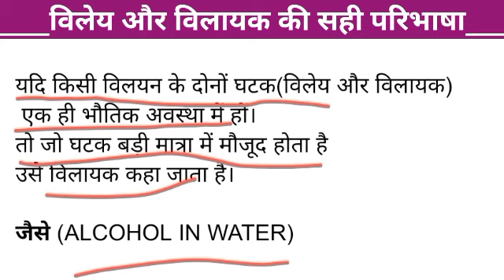विलेय और विलायक की सही परिभाषा l विलेय क्या होता है? l Class 12 rasayan vigyan l रसायन विज्ञान 🔥02🔥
विलेय विलायक परिभाषा,
विलेय विलायक विलयन की परिभाषा,
विलायक विलेय की परिभाषा बताइए,
विलयन किसे कहते हैं,
विलेय और विलायक को परिभाषित कीजिए,
vilayan kise kahate hain,
विलेय और विलायक में अंतर,
vilayak kise kahate hain,
विलय किसे कहते हैं,
विलेय और विलायक की परिभाषा,
बिलियन के गुण लिखिए,
विलायक किसे कहते हैं